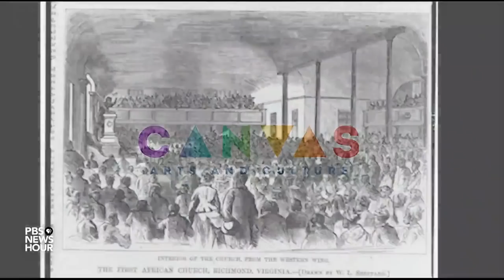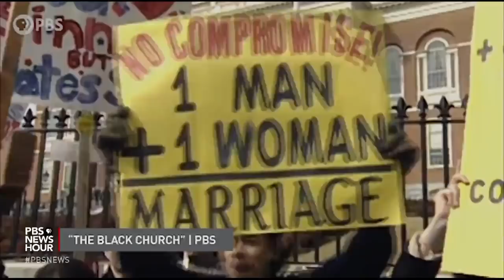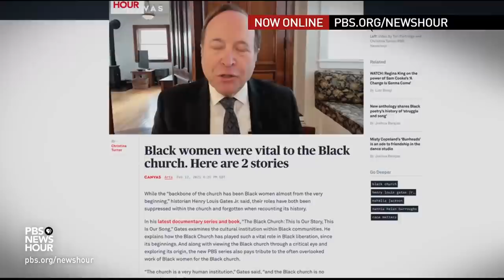Henry Louis Gates Jr. on his new series 'The Black Church'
A new four-part series, “The Black Church: This Is Our Story, This is Our Song," premieres Tuesday on PBS. It’s a sweeping history of religion, politics and culture led by Henry Louis Gates Jr., the noted Harvard scholar and host of the PBS show "Finding Your Roots." He joins Jeffrey Brown to discuss the documentary, as part of our arts and culture series, "CANVAS."